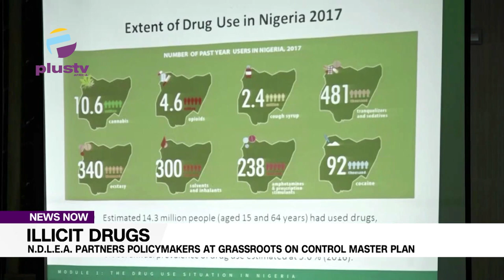Illicit Drugs N D L E A Partners Policymakers At Grassroots On Control Master Plan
The National Drug Law Enforcement Agency (NDLEA) has concluded a two-day training session on drug prevention, treatment, and care, focusing on grassroots efforts to tackle drug abuse.